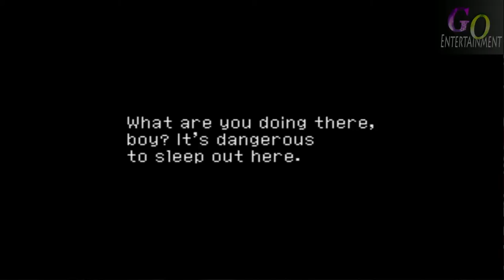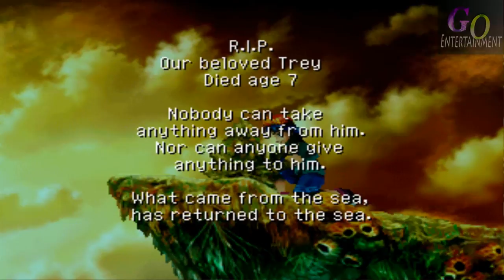Lets Play Chrono Cross! Part 1 - In and Out of Arni Village - Classic RPG Gameplay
Chrono Cross is in a league of its own. The story is masterfully incorporated, the graphic push PS1 capabilities to the limit, and the fighting style is total original and very addictive. This is the very first RPG I ever bought. Had it been any other I probably wouldn't be playing RPGs today. Square Enix needs to make a true HD remake for this game.

This is ACT 1 where you learn to basic ways to fight, shop and interact with people. The main character is introduce and is placed in a unique situation. Left to his own devices he is forced to figure out WTF is going on

The video is a bit sketchy and i apoligize for that i probably need to increase the Bit Rate or something. If you know of a solution to this issue post a comment or send a message.
This might be the first and last walkthrough video i release at 1080p the upload time is epic